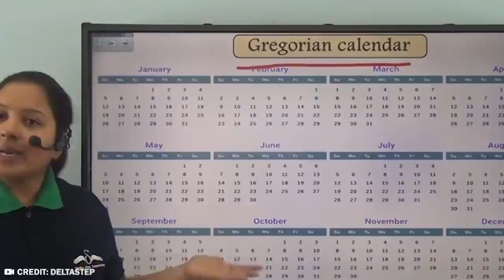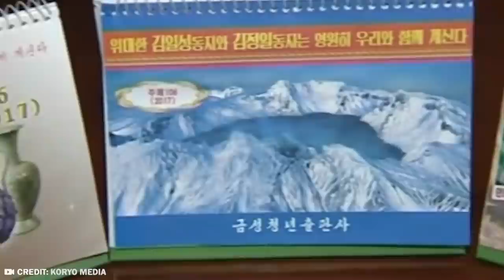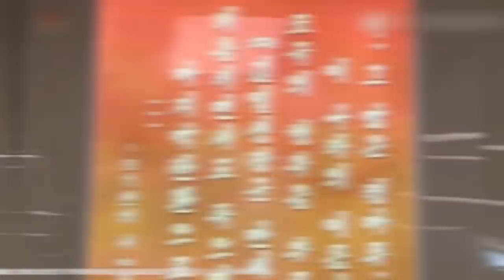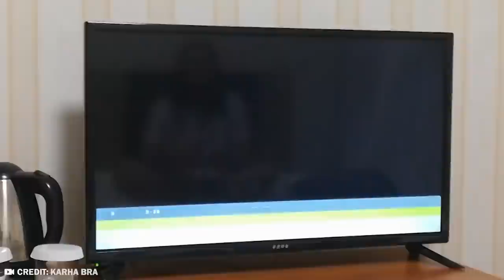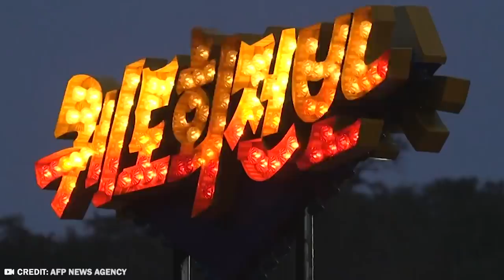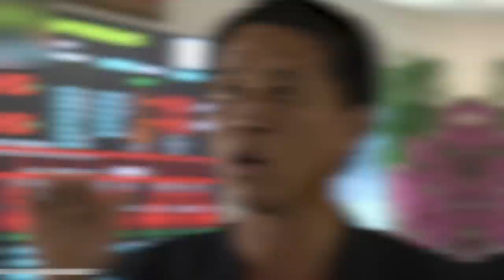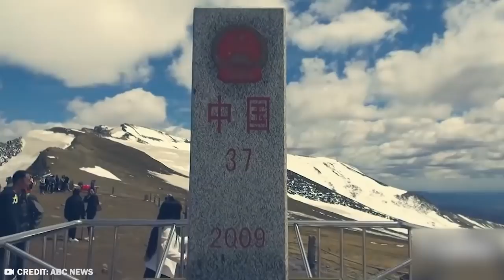Why North Korea is the Hardest Country to Escape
Everyone is fascinated by North Korea. And even though not many non North Koreans would really want to live there, you can’t help but admire this angry little country that flat out refuses to open a god damn Starbucks on every street like everyone else. Instead of processed, sugary coffee they have a strong sense of national unity. And instead of Burger King, they have nukes. From the difficulty escaping this unique nation to the family who runs the show, here’s "20 Insane Things About North Korea You Didn't Know"